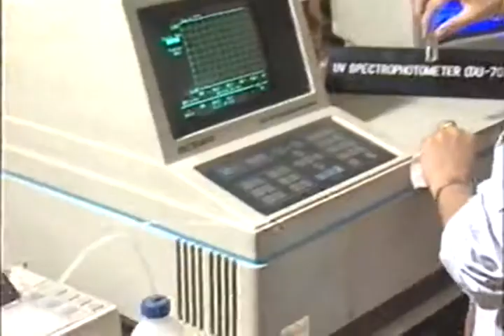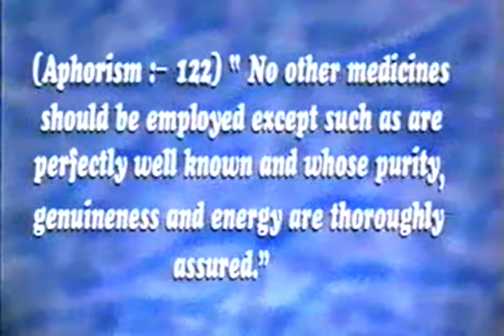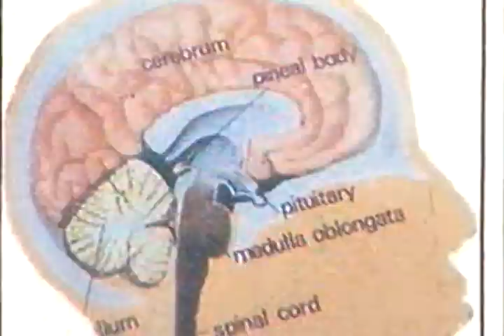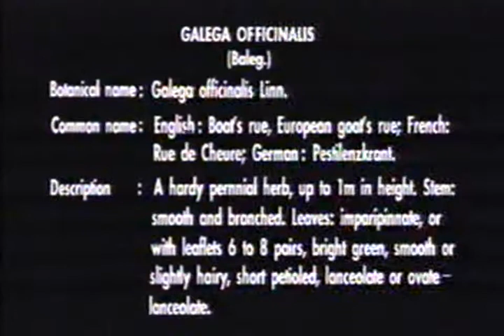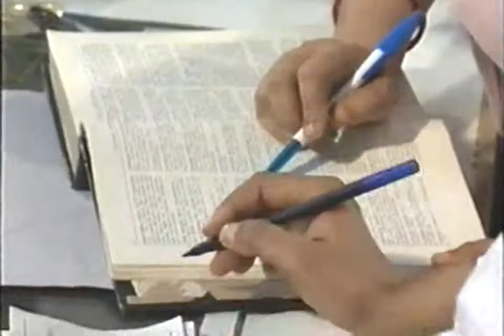About Homoeopathic Pharmacopoeia Laboratory (Part-1)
About activities and functions of Homoeopathic Pharmacopoeia Laboratory, Ministry of AYUSH